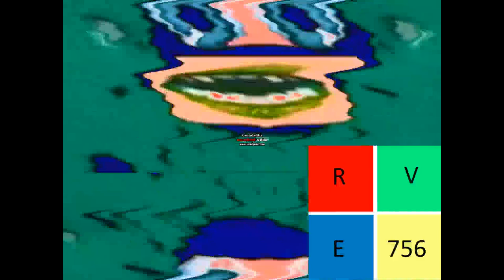Klasky Pitch Effects in G Major 35